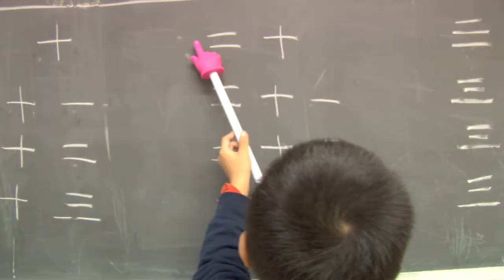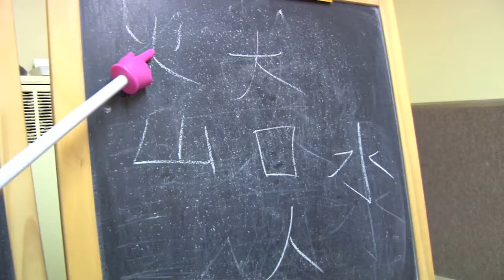Ken's UPK Nov 2012 part 123/180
The students continue to practice reading Chinese numbers out loud, using the basic foundation. They did a great job!

Our UPK Gifted and Talented program runs from Mondays through Fridays; September 2012 until June 2013. We offer full-time (9:00am-2:00pm) and half-time (11:00am-2:00pm) schedules. The curriculum is as follows:
-Basic Writing
-Basic Reading
-Beginning Phonics
-Singapore Math
-Basic Chinese
-Dance
-Classroom Discipline
-Homework
-Field Trips
etc.

If you are interested in enrolling your child (born in the year 2008 or 2009) in our Gifted and Talented program, please contact .